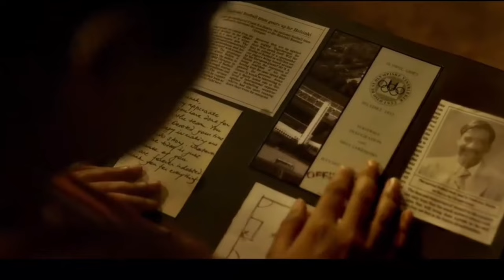Maidaan First Day Advance Booking Report | Maidaan First Day Box Office Collection, Ajay Devgan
Bade Miyan Chote Miyan Vs Maidaan Box Office Collection | Ajay Devgan Vs Akshay kumar Comparison

Maidaan First Day Box Office Collection
Maidaan Box Office Update
Maidaan Box Office Prediction
Maidaan Movie Public Review
Maidaan Movie Public Response
Maidaan Movie Budget
Maidaan Box Office Collection Day 1
Maidaan Opening Day Prediction

Akshay kumar VS Ajay Devgan

Note 2 : All photos & Clips with the videos remain the property of their respectful owners. If any of your photos & clip is featured in my videos and if you want to remove or want credit then kindly contact mbe through mail which is given in my channel about section.

news, reporting, teaching, scholarship and research fair use is permitted by copyright statute that might otherwise be infringing non profit educational or personal use tips the balance in fever of fever use.